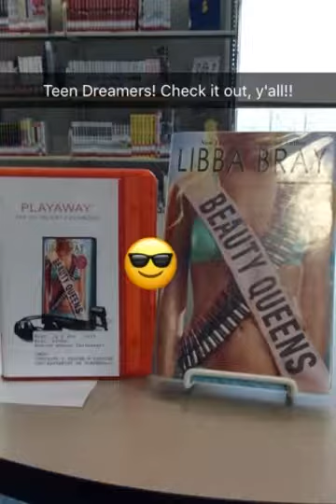Beauty Queens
TeenBookTuesday from September 12, 2017 is Beauty Queens by Libba Bray. A satire about a group of beauty pageant contestants stranded on a deserted island. Very funny. For weekly Teen book recommendations, follow the Cape May County Library on Snapchat: CMCLibrary